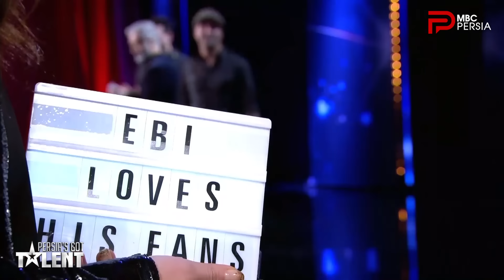Persia's Got Talent - انتخابی قشنگ از آهنگهای ابی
برنامه ی پرشیاز گات تلنت را در شبکه های اجتماعی دنبال کنید